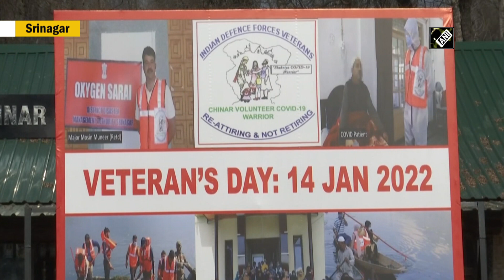J&K: IndianArmy celebrates ‘Armed Forces Veterans Day’ in Srinagar - Kashmir Ki Vaadi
Srinagar, Jan 14 (ANI): Indian Army celebrated ‘Armed Forces Veterans Day’ in Srinagar on January 14. The Armed Forces Veterans' Day is celebrated as a mark of respect and recognition to the services rendered by the first Commander-in-Chief of Indian Army, Field Marshal KM Cariappa. He led the Indian Forces to victory in the 1947 war, became the Commander-in-Chief on 15 Jan 1949 and retired on 14 Jan 1953.Commemorating Veterans' Day is a unique way of the services to acknowledge the selfless devotion and sacrifice by our veterans who have served the nation during their prime years and still continue to do so in various capacities.